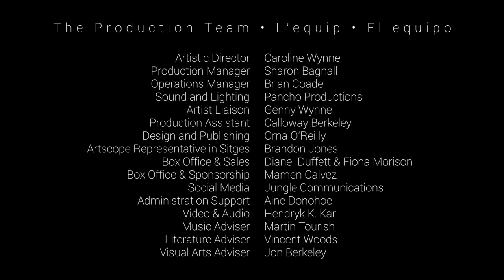John Sheahan & Michael Howard - Feathered Gale & Jackie Coleman's Reel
John Sheahan & Michael Howard | Sitges Live 2018

Audio and video recordings by Hendryk K. Kar